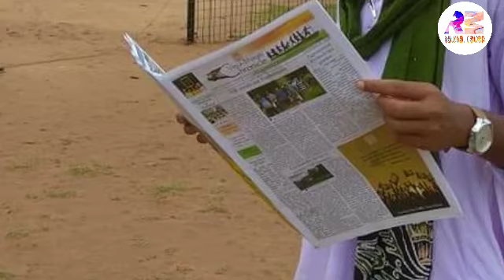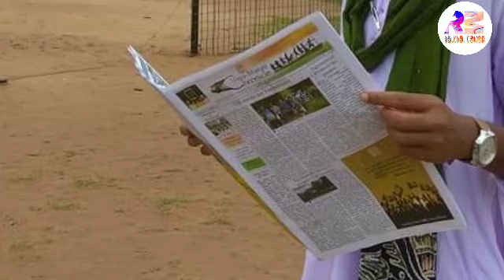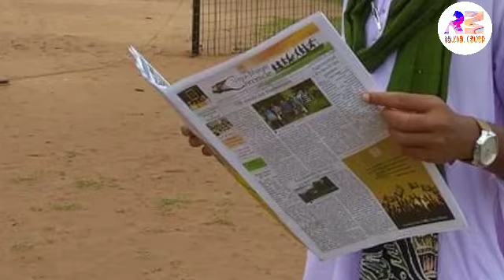Luhri Song/ Herhet Song/ Raha Rupali/ New Santali Traditional Song/ New Santali Song/ Santali Song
Luhri Song,
Santali News Today,
Herhet Sereng Te Gaban Akan Raha Rupali - 2."

ᱥᱟᱱᱛᱟᱲᱤ ᱟᱠᱷᱲᱟ᱾
SANTARHI AKHRHA.

ᱟᱠᱟᱥᱵᱟᱱᱤ, ᱾
AKASHBANI, KOLKATA.

ᱥᱤᱸᱜᱤ ᱢᱟᱦᱟ
Sunday